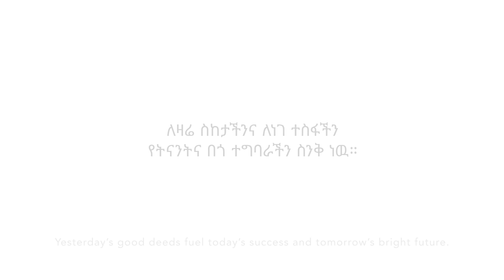መደመር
የአንድ ሀገር የዕድገት ጉዞ የሚመዘነው በልጆቻችን  ሁለንተና  በጋራ በምንጨምረው/በምንደምረው ዕሴት ነው:: ይህም የሚሳካው ታላላቆች ዕውቀትን በማካፈል፣ የማኅበረሰብ ሠራተኞች አዳዲስ አሠራሮችን በማስተዋወቅ እንዲሁም የአዳጊዎችን ተመራማሪና ሁሉን ፈታሽ አእምሮ  በሚያበለጽጉ አማካሪዎች ሊሆን ይችላል:: በአዳጊዎቻችን ላይ ኢንቨስት በማድረግ ብሩህና የበለጸገች ኢትዮጵያን እውን እናድርግ::

The measure of any country’s progress is exhibited in how we collectively ‘add’ or ‘medemer’ to the lives of all children in every facet of their being. Whether through elders sharing wisdom, community workers sharing best practices or mentors that shape the wonders of young minds from near and far. Investing in all children especially young girls will pave the way for a better, brighter and a more prosperous Ethiopia for all.

Music by: "Enken Yelelebesh” (Getachew Degefu/Girma Beyene; arrangements Akale Wube) from CD éthiopiques 30, GIRMA BEYENE & Akale Wube “Mistakes on purpose”, Buda Musique, Paris 2017, CRC publishing.